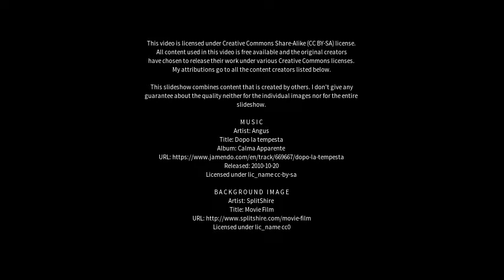Best places to visit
Best places to visit - Heathmont (Australia) Best places to visit - Slideshows from all over the world - City trips, nature pictures, etc.